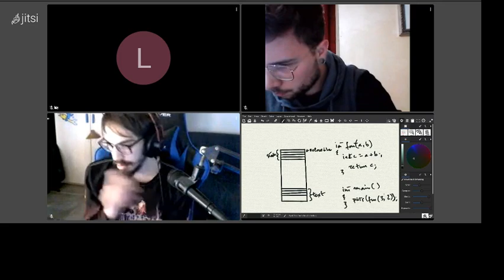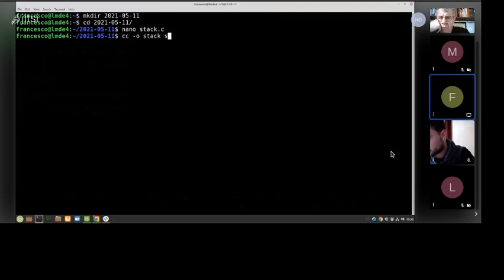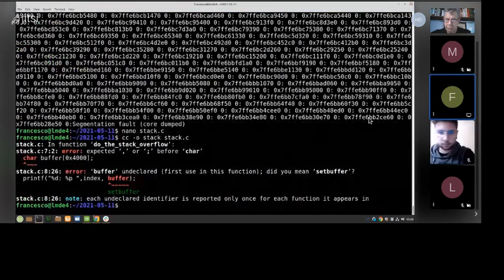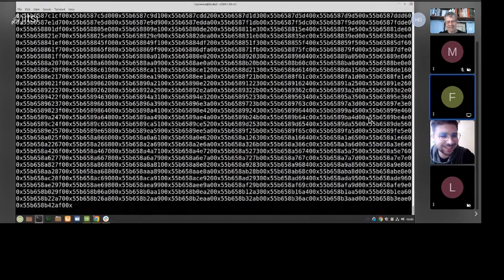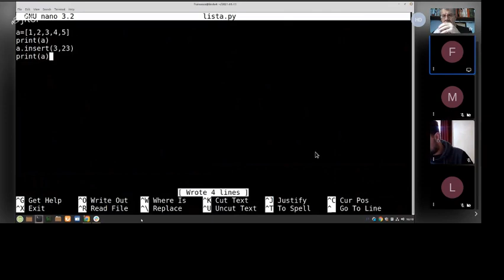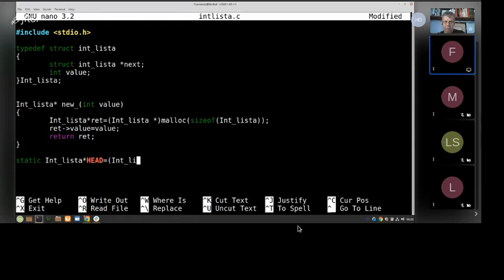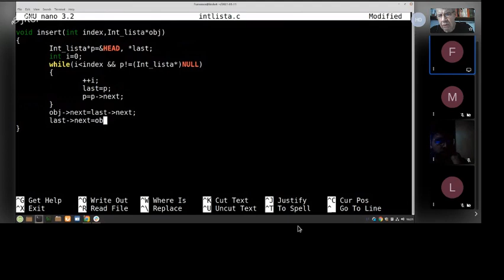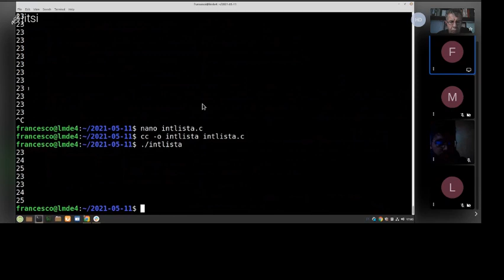Bernardini - Seminario di Fondamenti di Informatica (14) 11/05/2021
- Memory core
  - text
  - allocatable memory
  - stack
- Dynamic memory allocation:
  - malloc and free
  - stack overflow
- Introduzione alle linked lists